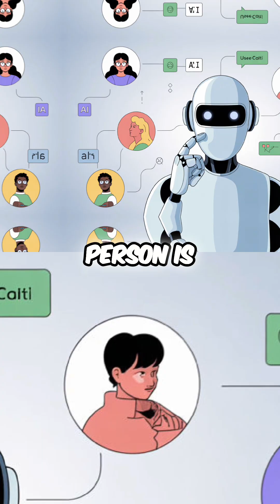LLMs: Why Accuracy & Trust Are Crucial for Businesses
The drive to add complex features overshadows the need for trustworthy capabilities. Gimmicks aren't solving the core issues, and users need to demand better LLMs.